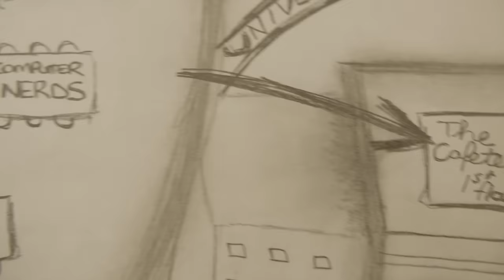Hill JDC West 2017 Intro Video - Mean Sochies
Meet the team that brought home School of the Year in 2017!

Written, Directed & Edited by Mason Gardiner
Videography by Anastas Maragos